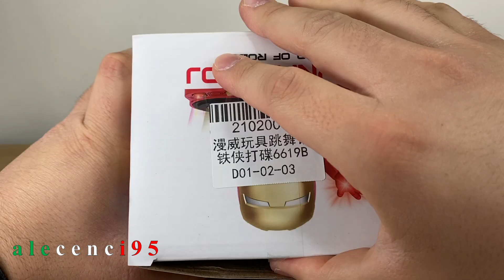Dinamic Dj Hero Of Robot | Iron Man | Unboxing Asmr